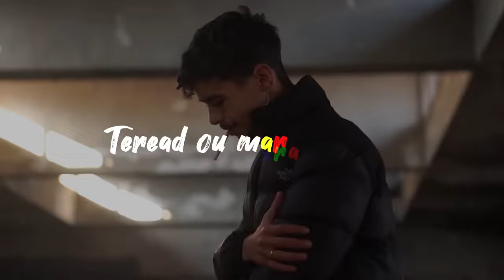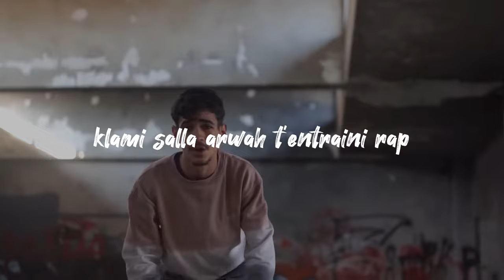Bendi - LOW ( lyrics video )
slowed music

@Bendiskirt 's music